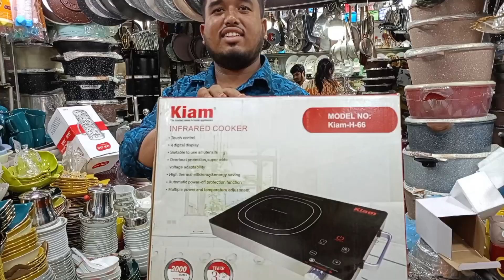বাবা ও মায়ের সাথে আমার কেনাকাটা 🍀